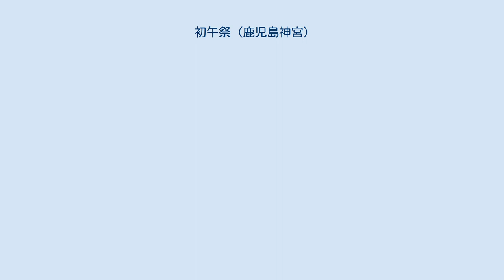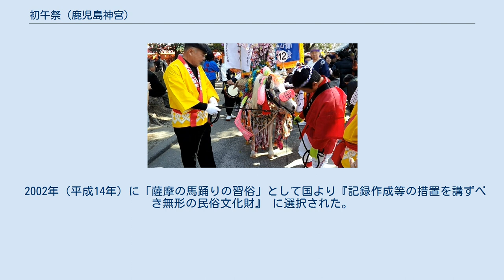初午祭 (鹿児島神宮)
初午祭の様子 鹿児島神宮の境内を練り歩く馬 初午祭（はつうまさい）は、鹿児島県霧島市の鹿児島神宮で開催される初午の祭である。
 鹿児島神宮の初午祭は「鈴かけ馬踊り」と呼ばれる珍しい風習があり、例年20万人以上の観光客が集まる。
日本各地の稲荷神社などでとり行われる初午祭とは異なる。
もともと旧暦正月18日に行われてきたが、1963年（昭和38年）から旧暦正月18日の次の日曜日に行われるようになった。
 初午祭の由来は室町時代に当時の領主であった島津貴久が、鹿児島神宮の改築工事を監督していた折、宮内で就寝していた時に見た夢がきっかけになったとされる。
 島津貴久の枕元へ馬頭観音が現れ、この地では誰からも顧みられる存在でないことを嘆き、堂を建て祭りあげることが叶えられれば、馬頭観音がこの国を守護すると約束したという。
朝になり島津貴久が神官へ夢のことを話してみると、神官もまた同じ夢を見たと言う。
更には、近所であった日秀上人という高僧が碁を打ちにやってきた時に夢の話をしてみると、日秀上人（にっしゅうしょうにん）もまた同様の夢を見たと言う。
 意見の一致をみた事により、獅子尾丘へ正福院観音堂を建て、碁盤を母材とした観音像が祭られるようになった。
夢を見たのが旧暦一月十八日であった事により、その日が縁日として定められた。
以後、数多くの鈴かけ馬がお参りへ引き連られるようになっていった。
 なお、前述の日秀上人は鹿児島神宮の再建にも功績があったとされる。
 由来については上記の他に別の説もある。
 鈴かけ馬踊りとは、多くの鈴が連なった胸飾り、花や錦などで飾った鞍を付けた馬を鐘、太鼓、三味線などの音楽に合わせて足踏みさせ、馬が踊っているように見せることである 。
 馬踊りが行われるのにあたり、地元有志が用意した20頭以上の踊り馬が用意され、馬の後ろにそれぞれ数十名の踊り連が続き参道を練り歩く。
参加する馬は1ヶ月以上前から踊りの練習を行い、祭が終わった後もしばらくの間は足踏みの癖が残るといわれる。
 馬踊りの元々の目的は、馬の健康や多産を望み、農作物が豊穣に実ることを願うものであったが、現代になると厄払いもしくは歳祝い、商売繁盛といった意味でも祈念されるようになった。
また、上棟式や婚礼を祝う目的で、馬を伴わずに踊り子だけで馬踊りを行う場面も見られるようになった。
 馬踊りの風習は、山の神が馬に乗ってやってきて田の神になるという古い言い伝えに基づき南九州の各地で行われている。
鹿児島神宮の他に、出水市高尾野町の紫尾神社、湧水町の若宮八幡、伊佐市菱刈下手の水天神社、伊佐市大口山野の保食神社、日置市の湯之元温泉などでも行われていた。
 2002年（平成14年）に「薩摩の馬踊りの習俗」として国より『記録作成等の措置を講ずべき無形の民俗文化財』 に選択された。